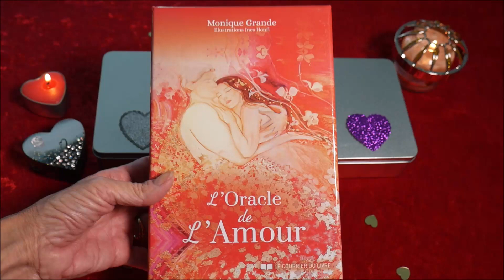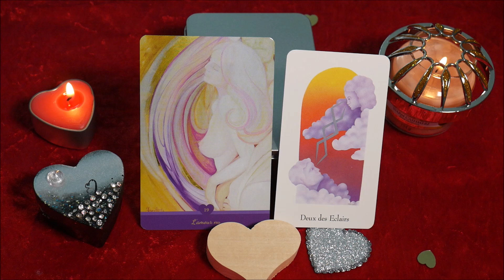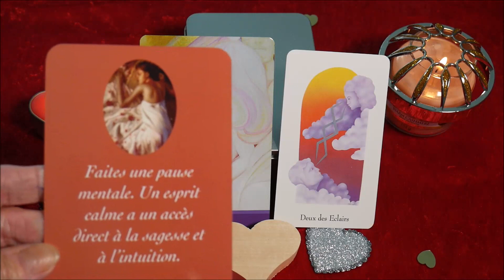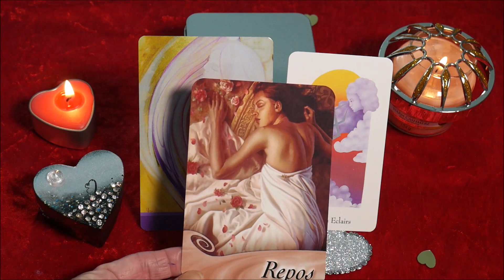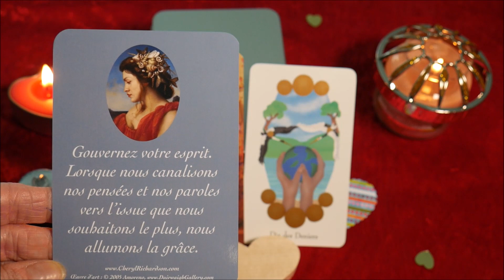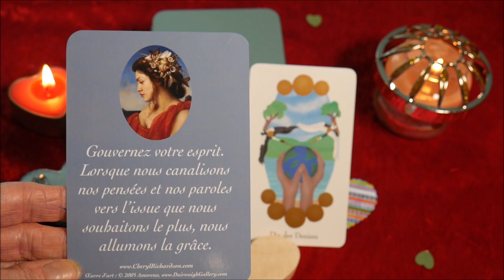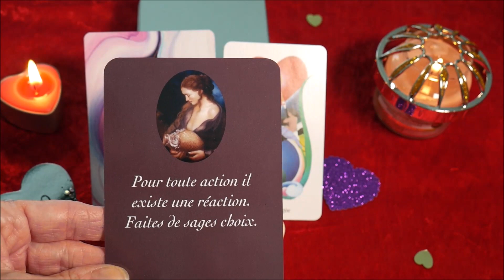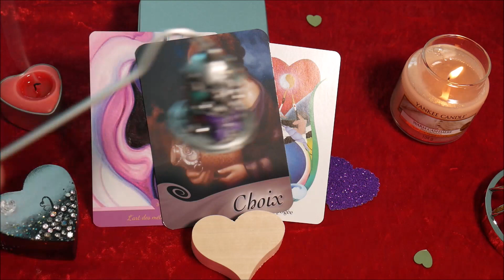Tiage Sentimental pour les Couples, épisode 1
Déroulez moi en cliquant sur Plus :
Pour ce tirage j’ai utilisée :

Oracle de L'amour de Monique Grande
Tarot de L'amour de Marcia Perry
Cartes de la Grace de Cheryl Richardson

Cet un tirage général, mais n'oubliez jamais que les cartes ne se trompent pas !

Vous pouvez laisser un commentaire si cela vous fait plaisir.